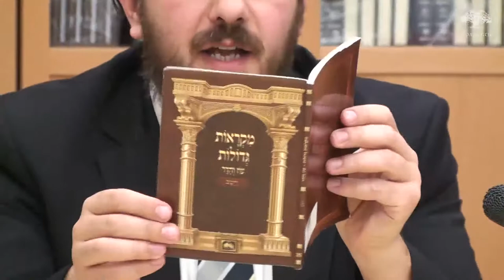Кто алмаз для Всевышнего? Коротко и ясно 35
Кто решает кем стать - алмазом или камнем - Бог или мы?